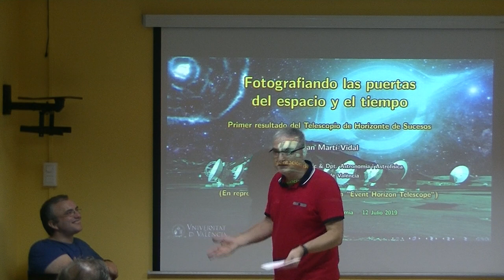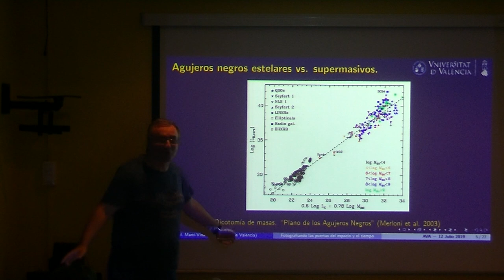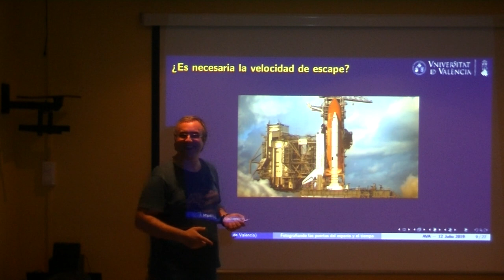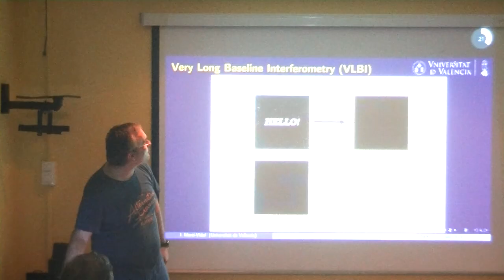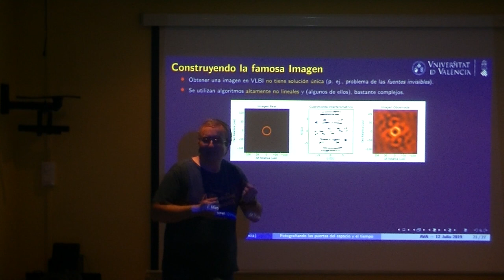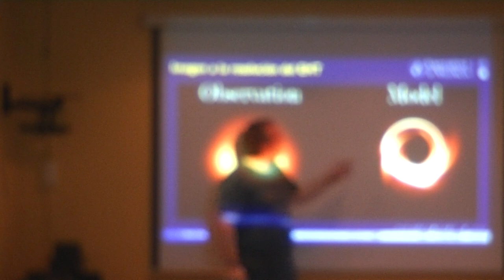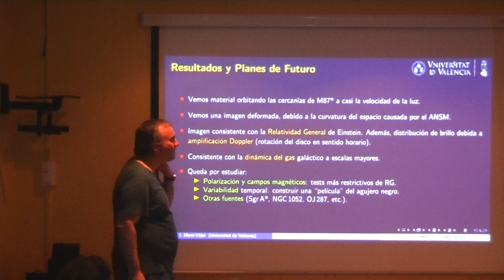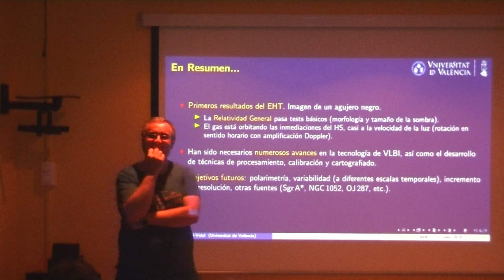Conferencia Iván Martí-Vidal, Dr. en Física por la Universitat de València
El astrónomo valenciano Iván Martí-Vidal forma parte del grupo de científicos que han participado en el proyecto Event Horizon Telescope que el pasado mes de abril dio a conocer un hito histórico: la obtención de la primera fotografía del horizonte de sucesos de un agujero negro. En esta charla el investigador valenciano nos explicará los detalles y anécdotas relacionadas con el desarrollo de este ambicioso proyecto, los retos tecnológicos que tuvieron que afrontar y cómo gracias a su algoritmo PolConvert consiguió que el telescopio ALMA pudiera unirse al proyecto internacional del EHT en tiempo récord y con un presupuesto mínimo.